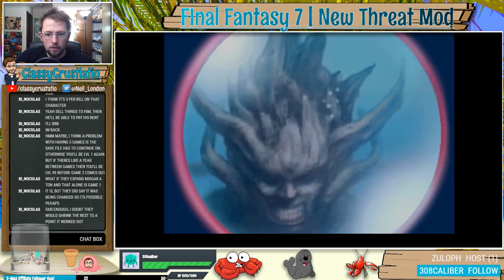EP.16: LAB COATS AND BEACH BODS!!! | Final Fantasy VII New Threat Mod v1.5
Description
Hojo tells Cloud and company to head west but all Cloud finds is a roller coaster track.

What is the New Threat mod?
Final Fantasy 7: New Threat Mod is probably the best FF7 mod to date and is super fun to play! Updated enemies and bosses, re-balanced gameplay and mechanics, and even new side-quests, bosses, enemies, items, materia and more!

SegaChief is the author of this mod and has by far outdone himself!